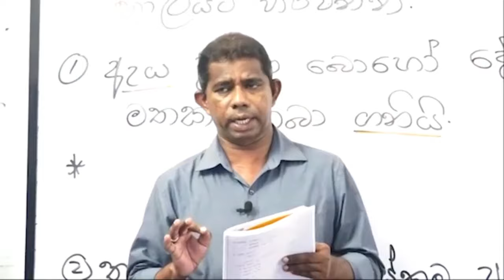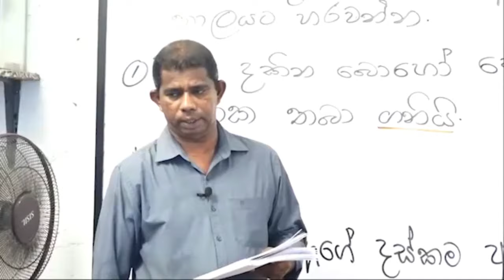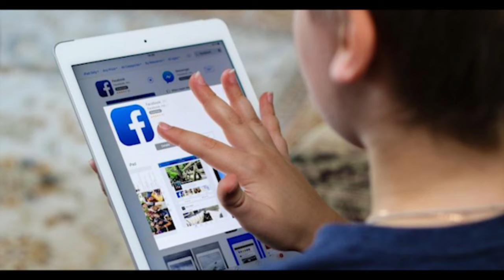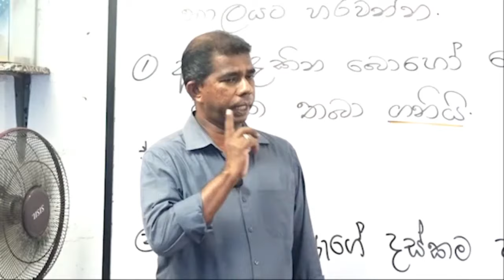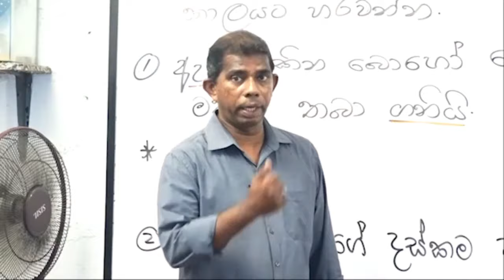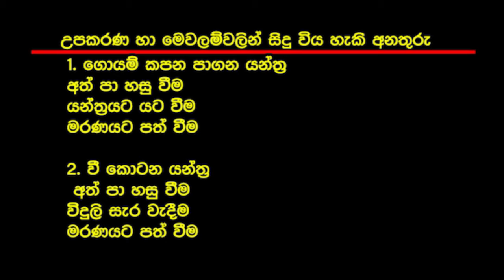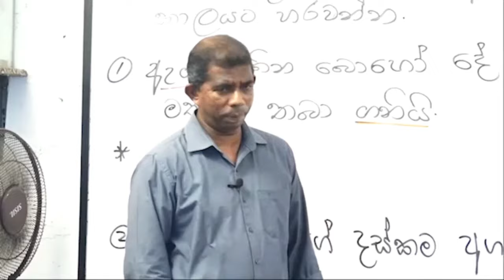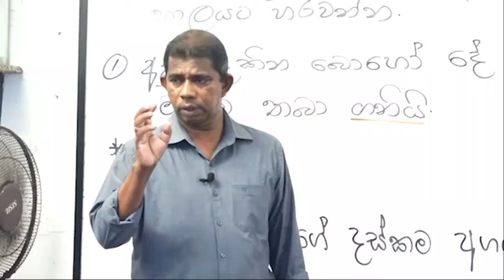4 ශ්‍රේණිය පරිසරය 28 වෙනි පාඩම සති සාරාංශය | KAMAL WIJARATHNA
| Kamal Wijarathna |
පරිසරය සති සාරාංශය
ශිෂ්‍යත්ව අත්වැල - 4 ශ්‍රේණිය
Sisroma Educational Institute